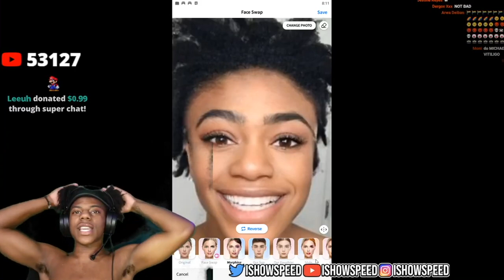IShowSpeed Morphs Into Zendaya and INSTANTLY Regrets It